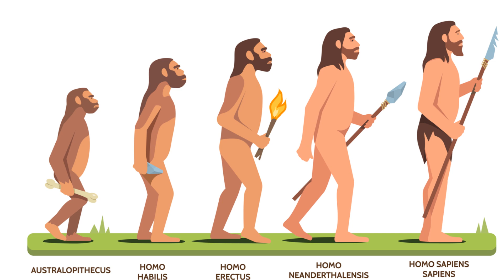HUMAN | OUR Incredible Story in 120 Seconds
Join us on an incredible journey through the remarkable evolution of human life, as we explore the fascinating milestones and developments that have shaped our species over millions of years. From the earliest ancestors to modern humans, this video delves into the incredible story of human evolution, offering a captivating look at our shared history and the incredible journey that has brought us to where we are today.